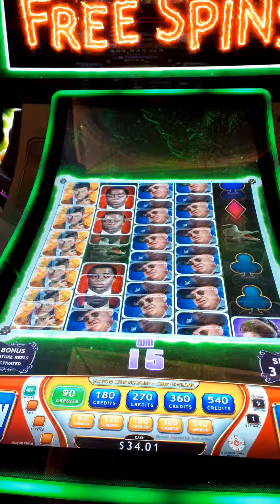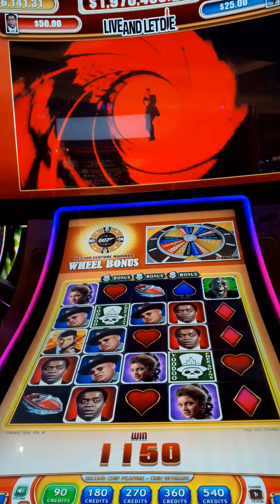007 Las Vegas Slots April 2021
More 007 Las Vegas Slots at the Venetian  . Enjoy